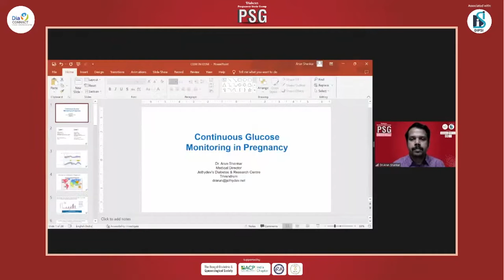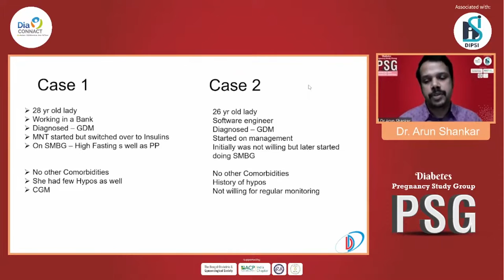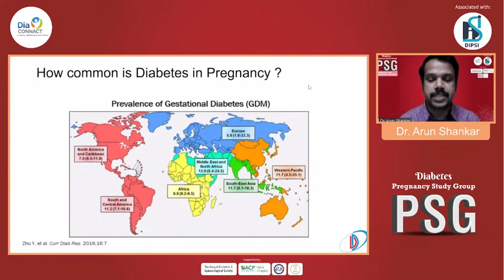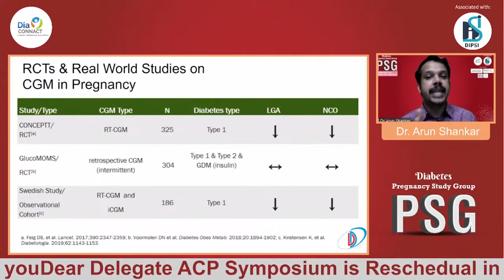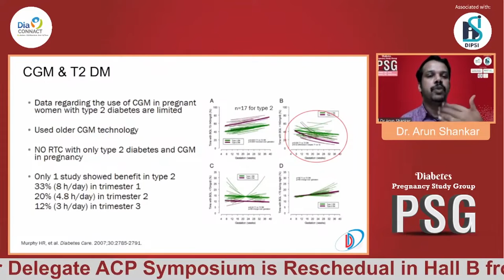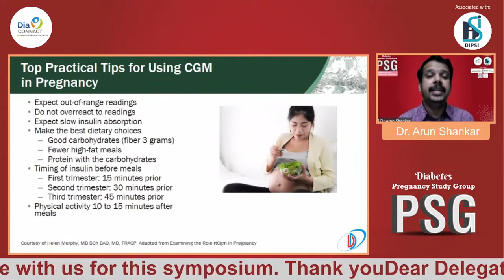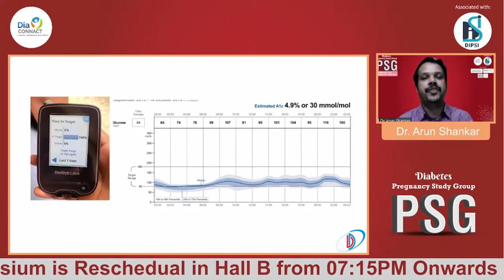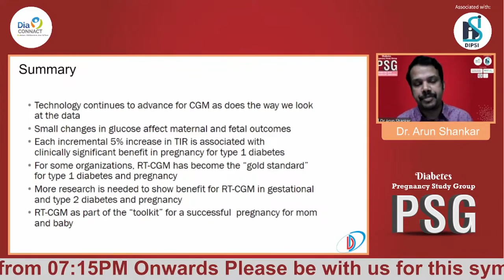Dr Arun Shankar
Accidental Pregancy Management